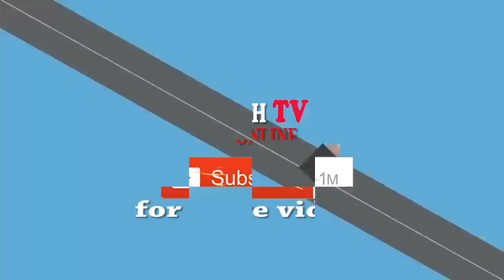korogwe SHULE YA LILAC YA WIYANI KOROGWE TANGA YAFANYA MAAFALI YAKUKATA NASHOKA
Shule ya LILAC ENGLISH PR & PRIMARY SCHOOL yafanya maafali yake  ya nane kwa darasa la awali na ya tatu kwa darasa la saba  jana tarehe 26/07/2022 mgeni rasmi akiwa ni mbunge  wa jimbo la koroge mjini Mh. Alfred Kimea